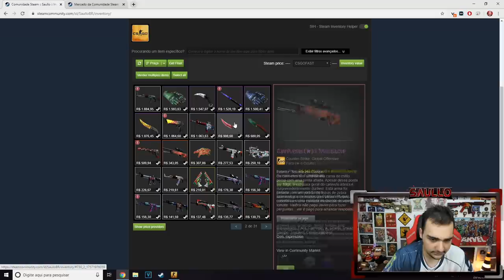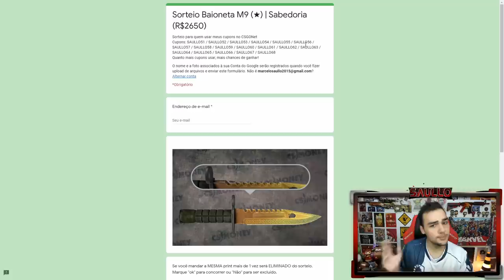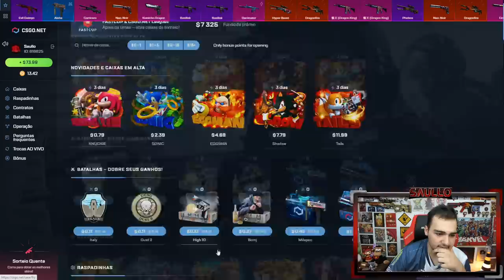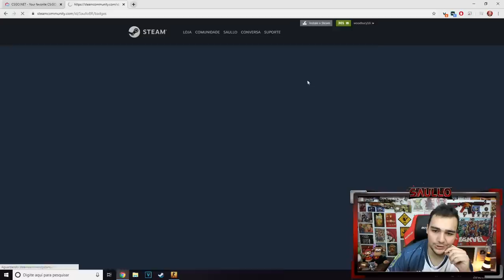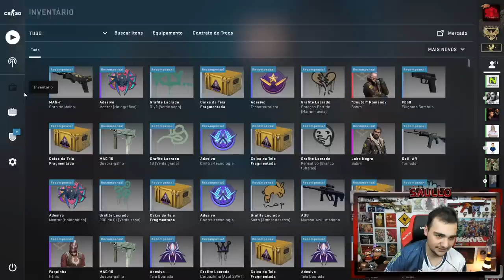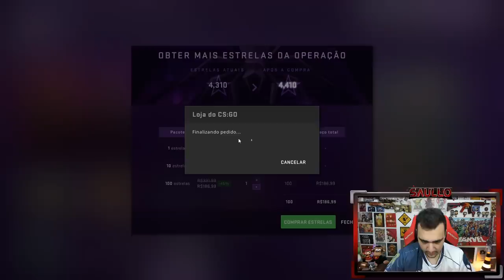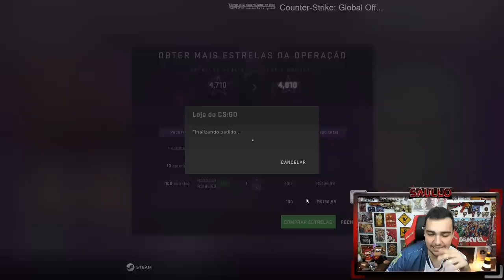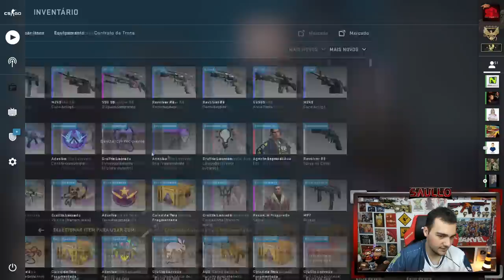Comprei 1100 Estrelas para ganhar a AWP Gungnir de R$20000,00 🤑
Gastei mais de R$2000 reais para tentar ganhar a AWP Gungnir FN de R$20000,00!